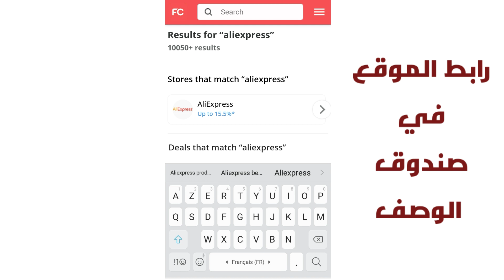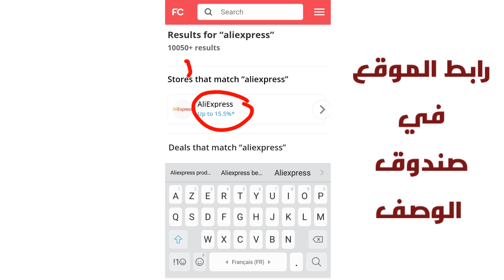سر من اسرار الشراء من موقع علي اكسبرس aliexpress او اي موقع اخر